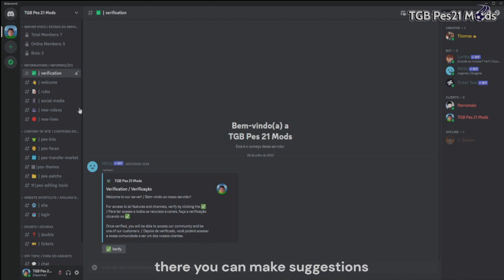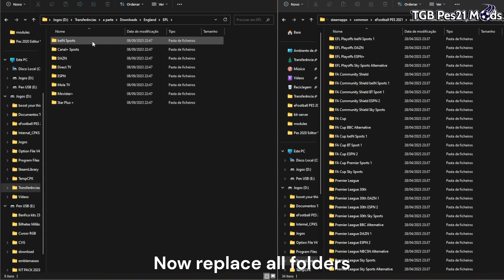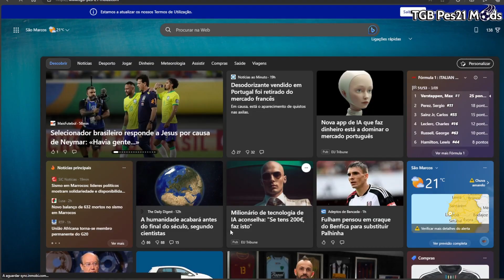PES 2021 New Premier League Scoreboard 23-24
My first channel- @Thomas GamerBoy